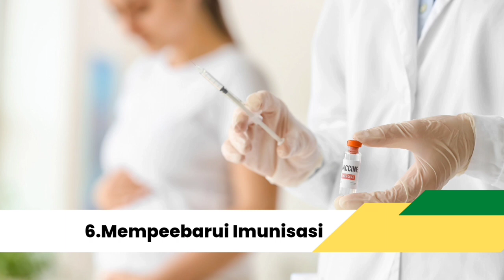7 Cara Menjaga Kehamilan Muda Agar Tidak Keguguran!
7 Cara menjaga kehamilan muda agar tidak keguguran#kehamilan